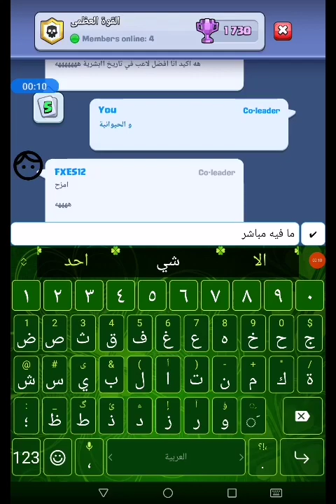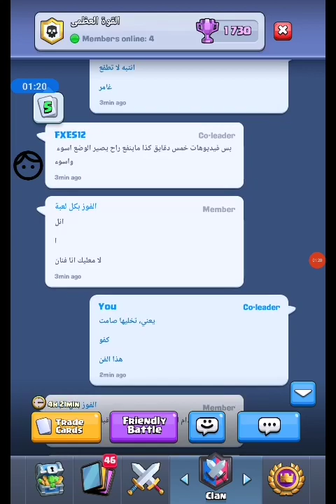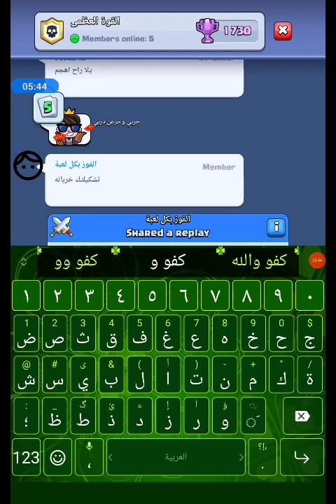كلاش رويال كينج fxe ضد واحد مرعب و يقهرر